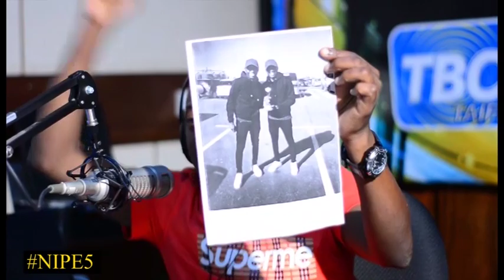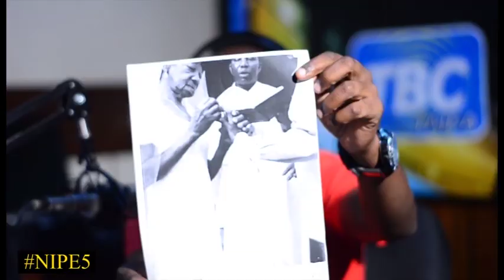MC MAPACHA WALIVYOANZA KAMA UTANI MPAKA WAMEPATA TUZO/TULILIPWA ELFU 20 NIPE5 TBC